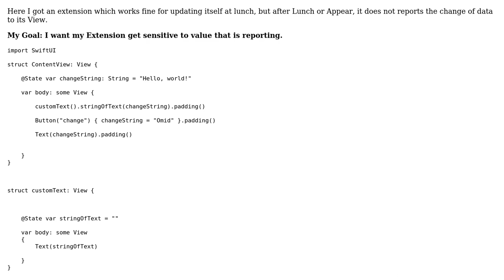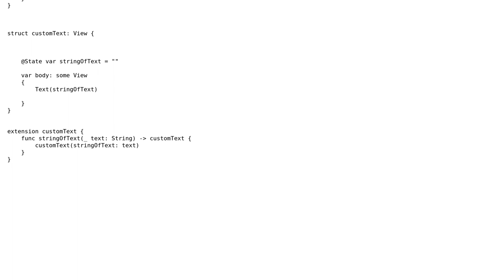How I can make my View-Extension update View with State input in SwiftUI?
With thanks & praise to God, and with thanks to the many people who have made this project possible! | Content (except music & images) licensed under CC BY-SA | Music | Images & others | With thanks to user ios coder user Asperi and the Stack Exchange Network Trademarks are property of their respective owners. You are responsible for your own actions.